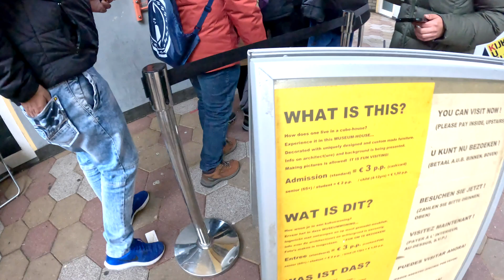Rotterdam World Class Attractions | Tilted Houses | Cube House Tour, Erasmus Bridge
Hello Friends,

Just a day after Christmas, we visited the most famous Rotterdam attractions i.e. Cube Houses or tilted Houses & Erasmus Bridge.
We enjoyed making the vlog, hope you'll like it too.

Kindly provide your valuable comments for improvements.